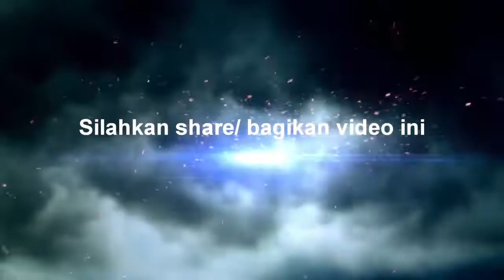Pembongkaran Kios Pedagang Sukaramai Trade Centre bentrok dengan satpol PP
Pembongkaran Kios Pedagang Sukaramai Trade Centre bentrok dengan satpol PP Pekanbaru